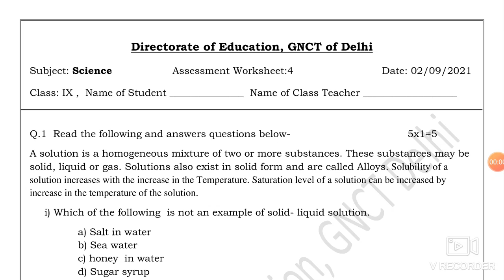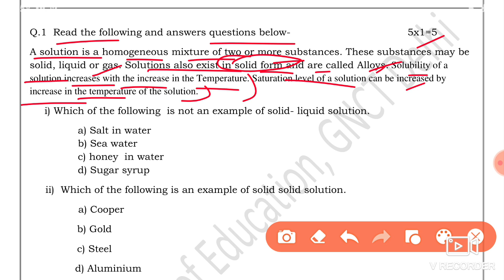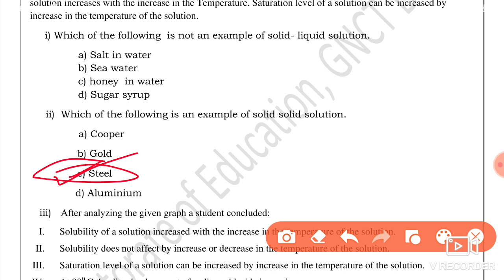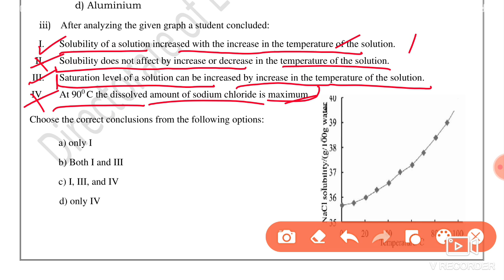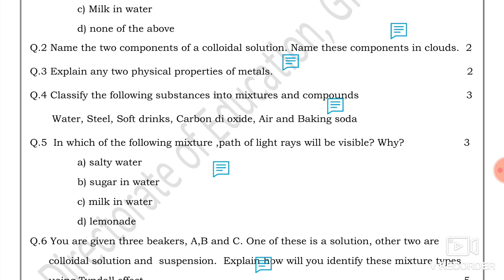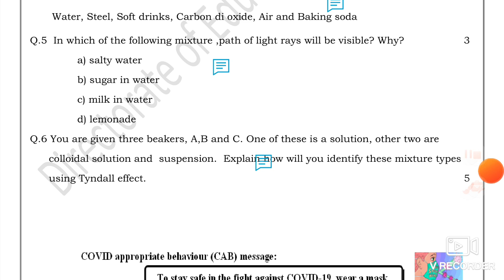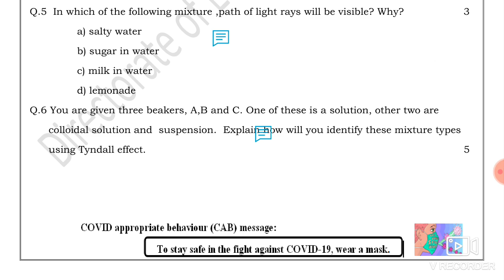Science Assessment Worksheet 4 Class 9(2/9/21)English Medium/Assessment Worksheet 4 Science Class 9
Science Assessment Worksheet 4 Class 9(19/8/2021) English Medium,Assessment Worksheet 4 Science Class 9 , Assessment Worksheet Science 4,

 Assessment worksheet Science 4 class 9,
 Science Assessment worksheet 4 class 9,
class 9 Science Assessment worksheet 4 English medium,
 2 September Science Assessment worksheet 4 class 9,
  Science Assessment work sheet 4 class 9 English medium,
class 9 Assessment Science worksheet 5 English,
Science worksheet 4 class 9,
Science worksheet Assessment 4 class 9,

 2 September Assessment worksheet 4,
worksheet 4 Assessment science class 9 English Medium ,
aaj ki class 9 Assessment Worksheet 4,
2 September class 9 Assessment Worksheet 4,
2 September Worksheet class 9 English medium,
 Assessment Worksheet 4 Science ,
2 September worksheet 4 Science ,

 Science Worksheet Assessment 4,
Assessment worksheet 4 class 9 English medium,
Assessment aaj ki worksheet 4,
 Science class 9 worksheet 4 English medium,
9 class Assessment Science worksheet 4,
 today class Science 4 worksheet,
Assessment aaj ki worksheet 4 English medium,
 aaj ki Science ki worksheet 4 class 9,  Assessment worksheet 4 class 9 doe,
 worksheet 4,
doe Assessment worksheet English medium 4,

🤗🤗🤗Thanku🤗🤗🤗